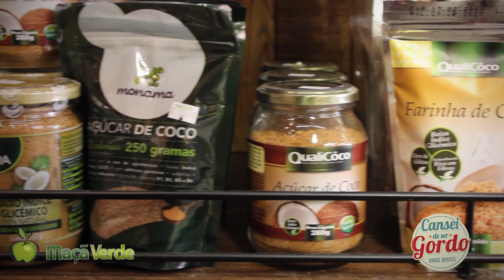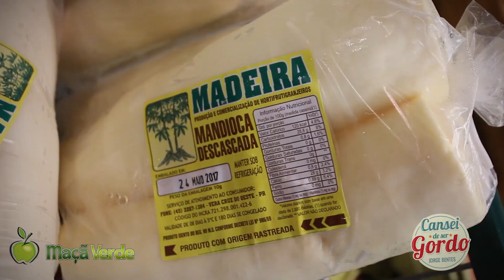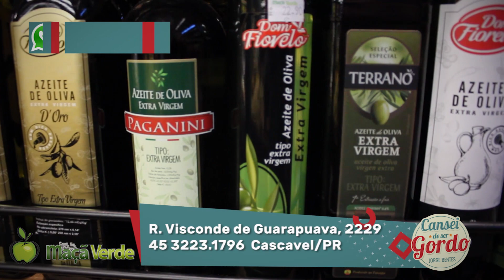Gordo Cozinha: Brigadeiro de Mandioca